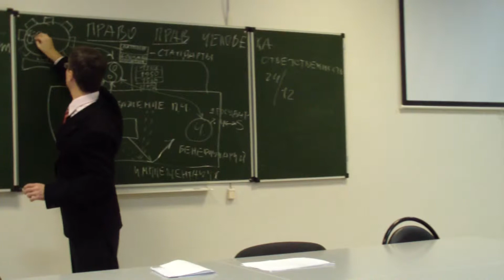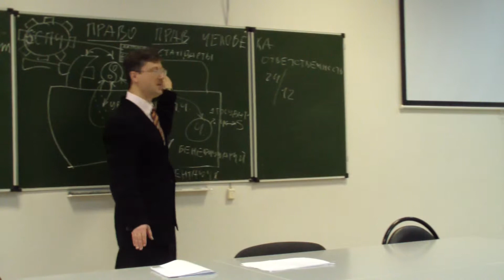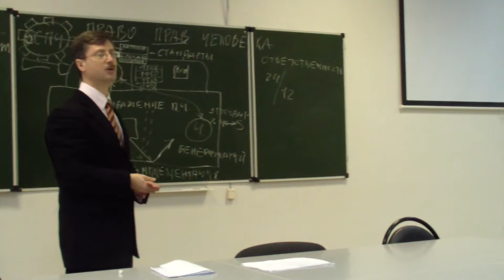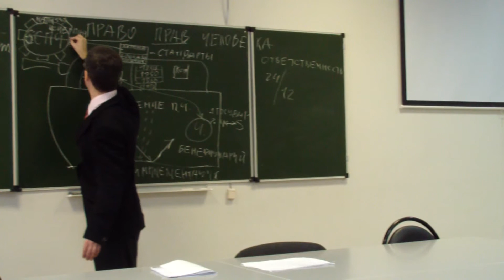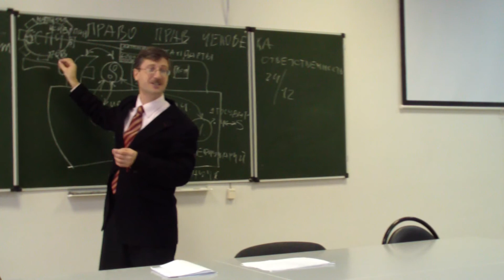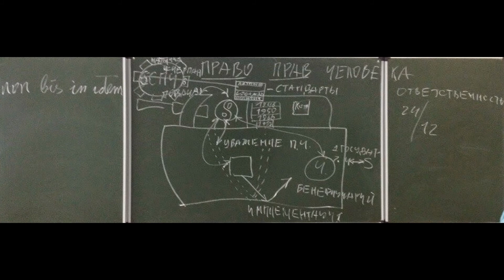Международные механизмы реализации прав человека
Содержание фрагмента.
Комитет по правам человека ООН — организация, занимающаяся надзором за исполнением Международного пакта о гражданских и политических правах в странах-участницах пакта.
Основной механизм – Европейский суд по правам человека. Человек может обратиться с жалобой на свосоё государство.